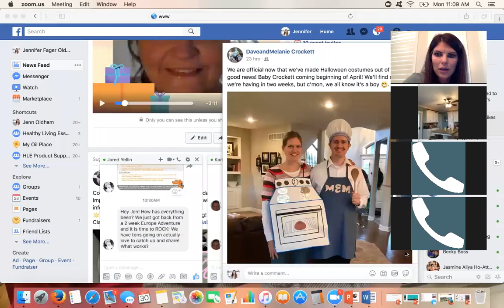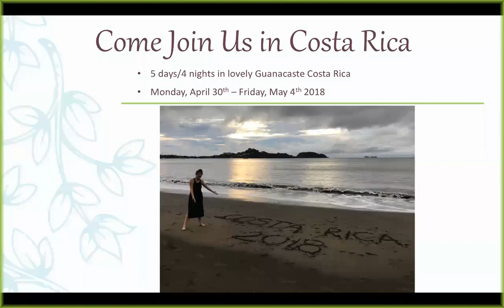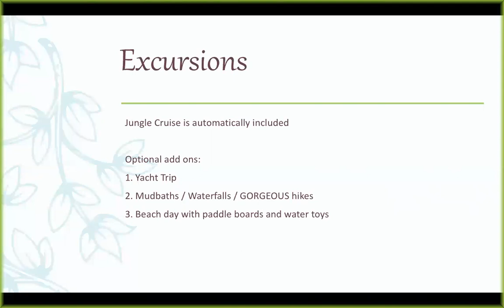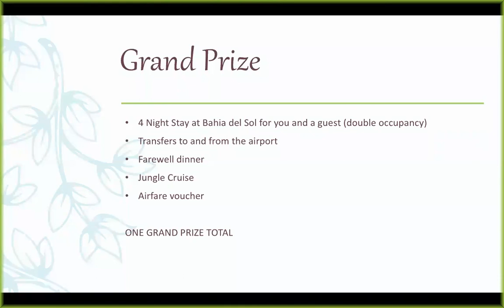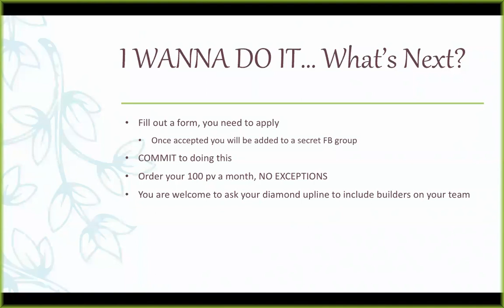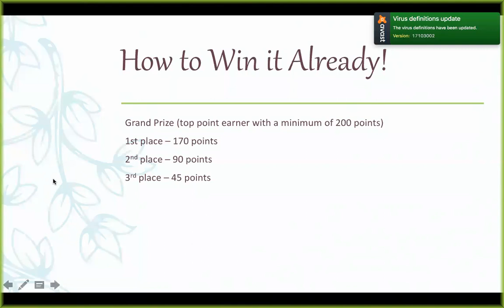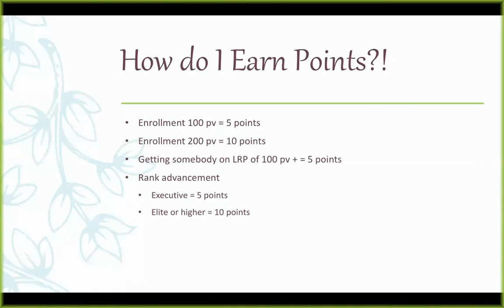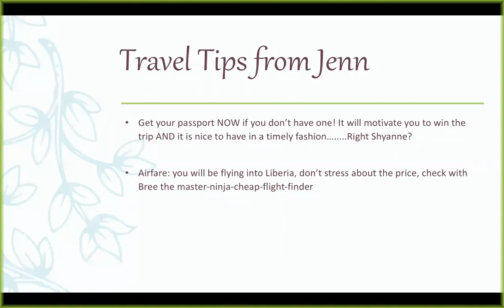Costa Rica Incentive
Jenn Oldham Links